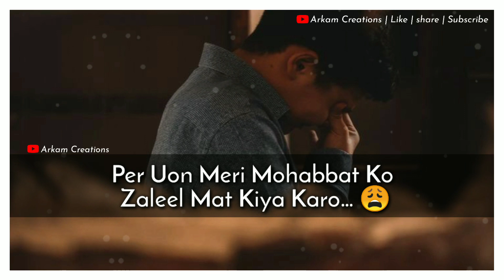Meri Sachi Mohabbat Ka Majak Banati ho | heart 💔 shayari | one side Love | Arkam Creations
tittle→Meri Sachi Mohabbat Ka Majak Banati ho || Very Broken heart shayari || one side Love Arkam Creations

Arkam Creations
Arkam Creations shayari